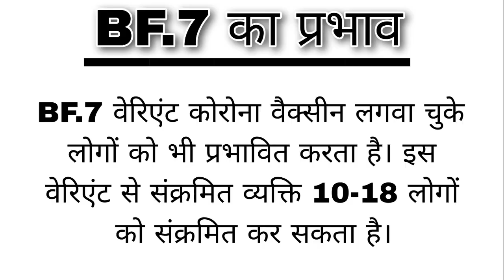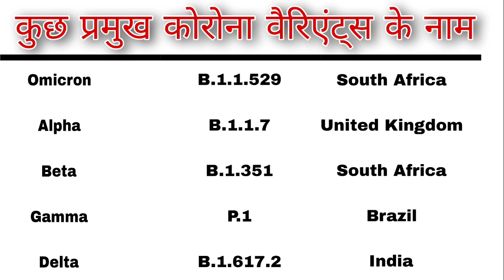BF.7 OMICRON VARIENT KYA HAI?,BF.7 ओमिक्रान वेरिएंट क्या है? जिससे चीन और जापान में मचा हाहाकार।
Hello doston hamare is video mein yah hamare is channel mein aapko educational se related videos milenge what happen today ke bare mein daily videos milenge jaise ki aaj kya ghatit hua itihaas mein uske bare mein aur sath hi sath educational video bhi milenge aur kuchh science aur technology se bhi related videos milenge aur ham aapko daily ke news ke bare mein kuchh videos dalte rahenge aur sath hi hamare channel per aapko bahut sare adventure s ke bare mein bhi jankari milati rahengi doston aap hamare channel ko subscribe jarur kariyega aur hamare channel per jitne bhi sare video banenge vah kids ke liye nahin honge onley for 80 plus video